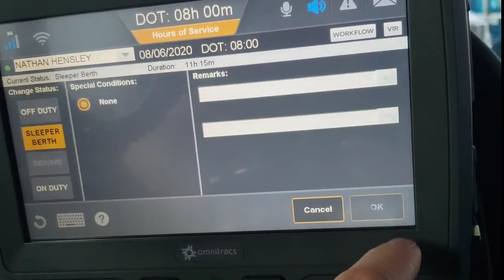My load of steel got cut short....now what Nate Gone Truckin-Vlog #3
Trying to finish out my load of tarped steel to North Carolina. when I get some not so good news!